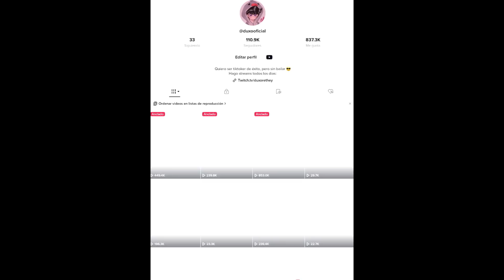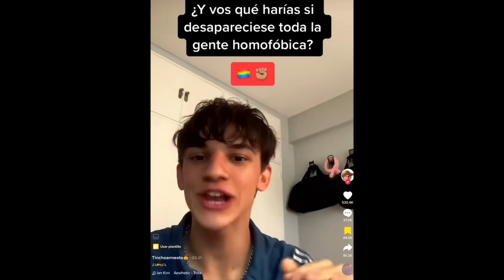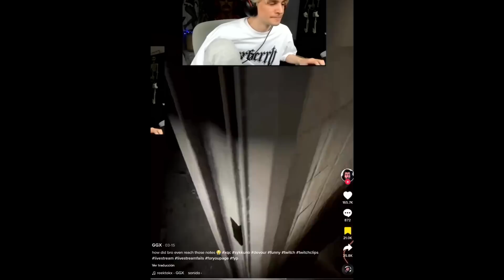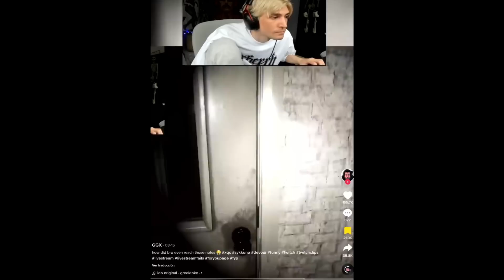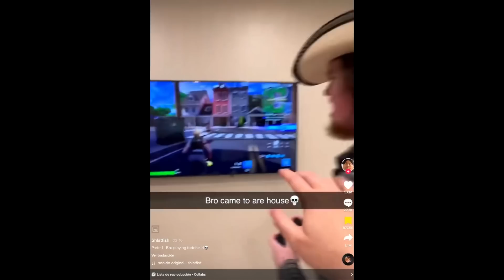LO HICIERON REAL :o